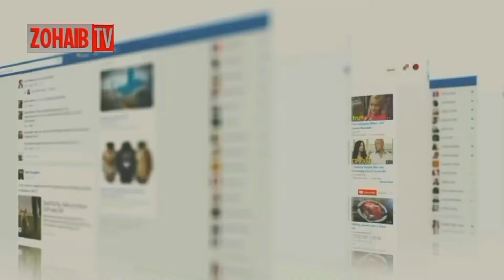Gamma Rays Burst| How It can destroy our Earth| Brightest thing of Universe| Urdu/Hindi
This video is about the rare event of our universe Gamma Rays Burst. How it can be dangerous for life on earth. How is it created. The brightest thing in our universe. For details watch video.